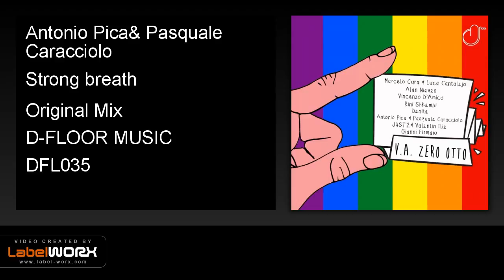Antonio Pica, Pasquale Caracciolo - Strong breath (Original Mix)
D-Floor's  V.A. Saga welcomes Marcelo Cura & Luca Cantalejo, Alan Nieves,Vincenzo D’Amico, Rini Shkembi, Antonio Pica & Pasquale Caracciolo, Denite, JUST2& Valentin Ilie, Gianni Firmaio.
8 tracks with different flavours, check them out and choose your favourites!